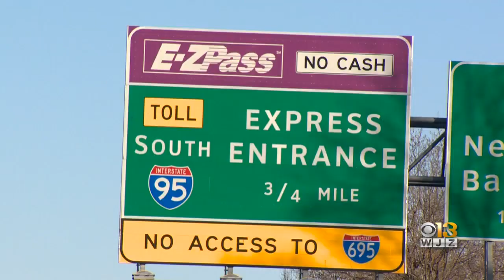Maryland Lawmakers Plan To Take Up Video Tolling Next Session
Two Maryland lawmakers plan to tackle the issue of video tolling at the state house during the next session.